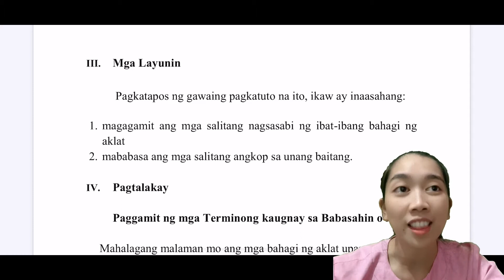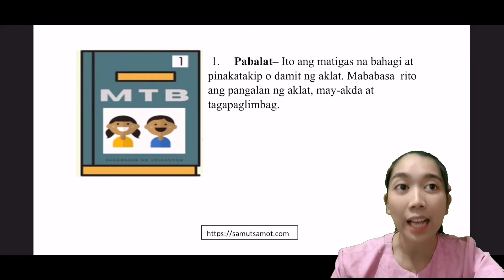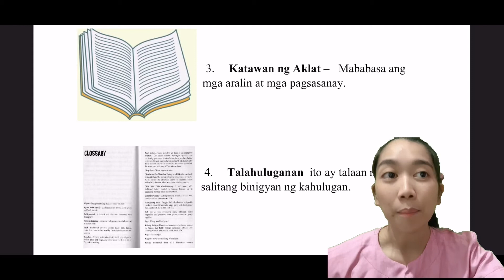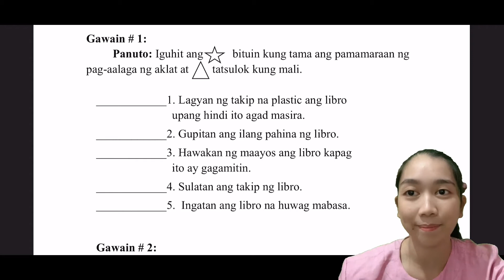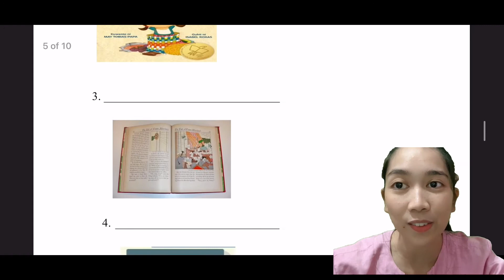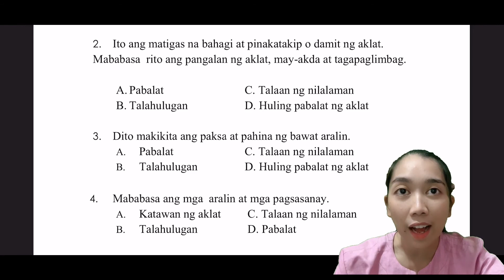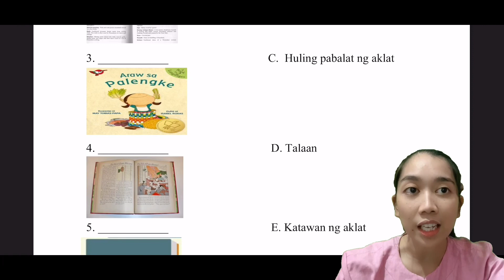Grade 1- Quarter 1 Module 2/ Activity Sheet 2 MTB- Paggamit ng mga Terminong Pag-ugnay sa Aklat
Panoorin lang ang video na ito upang matulungan ang mga magulang na mapabasa at maipaunawa sa mga batang grade 1 ang kanilang aralin sa module